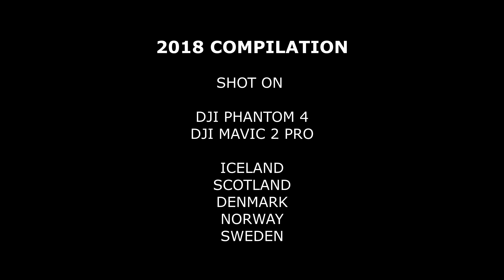Drone compilation 2018 - DaneWithADrone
Some of the moments re-lived from 2018. I really had a blast filming all the different places I went to in 2018. I have a lot more footage but I will save that for future videos.
See you again in 2019!

Video edited entirely with Sony Vegas Pro 15 Edit
This flight complies with the rules set forth by The Danish Transport, Construction and Housing Authority for UAV flights within Denmark. All other flights around the world complies with each countrys own set of rules. Proper permissions were obtained prior to any flight.